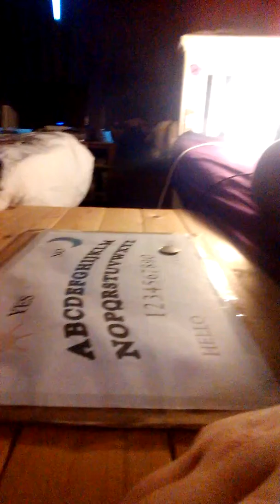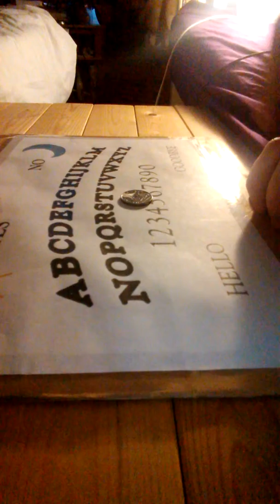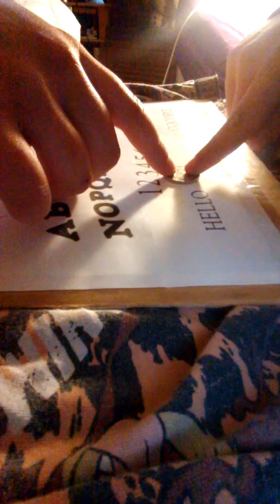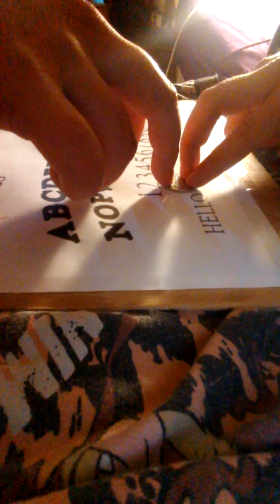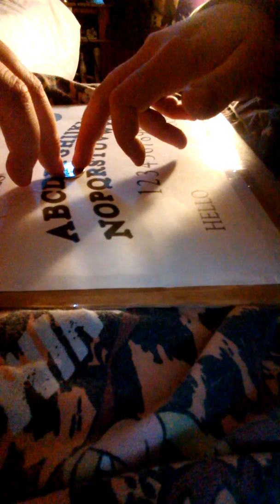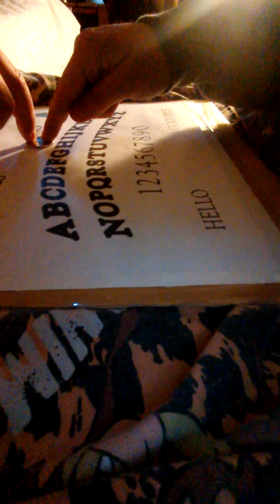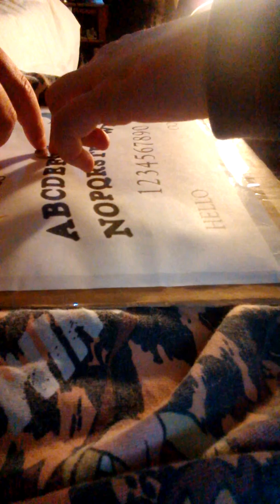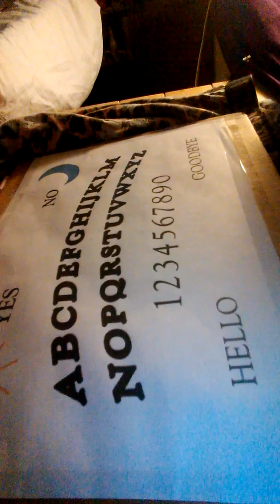Part 3 of our Ouija board experiences.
This is part 3 of our experience.